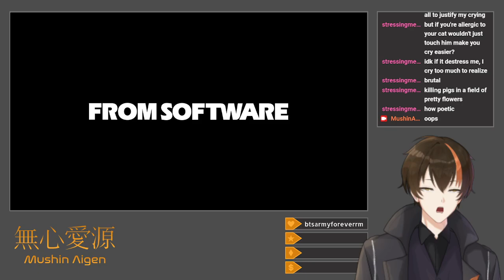[Elden Ring DLC #6] Seek & Destroy ([DLC] Equal Stats: Charo's Hidden Grave)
I accept and fulfill my quest to eliminate Bayle the Dread.

Returning to the Cerulean Coast, I fight through a group of Demi-Humans to reach a distant shore, eliminating their Demi-Human Queen Marigga with the Backhand Blades.  My next destination is the foot of the Jagged Peak, where I take a detour to meet the Dragon Communion Priestess, a humanoid ancient dragon who tasks me with the destruction of Bayle, the first drake.  Here, I employ Thiollier's Concoction to put her to sleep in order to sever her connection to Placidusax and obtain an alternate ending to her questline.  Continuing down the side path leads me to the crimson blooms of Charo's Hidden Grave, where I employ the Black Steel Greathammer against a miniboss Tibia Mariner and the only Death Rite Bird in the DLC (a Sacred Order dagger in the off-hand makes that one even easier).  A nearby miniboss Golden Hippopotamus falls to the Backhand Blades, and after a trip back to Castle Ensis's gate to pick up Embers of Messmer for some Hefty Furnace Pots, the neighboring leg-armored Furnace Golem gets blown up with extreme prejudice.  I delve into the Lamenter's Gaol around the bend, employing the Backhand Blades' high DPS and general speed against the eponymous Lamenter, my first attempt with the Messmer Soldier's Spear not going all that well.  With Charo's cleared, I travel back to Jagged Peak, resolving to defeat all bosses there with the Dragon-Hunter's Great Katana.  It works wonders against the twin Jagged Peak Drake fight, after which Igon gives me further instruction on slaying Bayle, though Ancient Dragon Senessax takes a good deal more effort, and I ride past them to clear the way to the peak.  The Firespark Perfume Bottle, which I upgrade as a tool to deal with the Gravel Stone slimes, fulfills its purpose quite well, but I return to Senessax's cave before taking on Bayle.  Defeating Senessax is a legitimate slog, and I briefly test the Lion Greatbow against them, but sheer endurance and the Katana win out in the end.  Bayle is also trouble, albeit less, and Igon's presence helps manage his aggression.  After a few attempts, I get lucky and prevail with the Katana, completing both Igon and the Priestess's questlines.  I collect the Priestess's spell and Spirit Ashes (as her loyalty shifts from Placidusax to me), along with Igon's gear, and return to Gravesite Plain in anticipation of my true assault on Castle Ensis.

Title: (DLC) Equal Stats: Charo's Hidden Grave
Category: Elden Ring
Date: September 22, 2024
Platform: Twitch